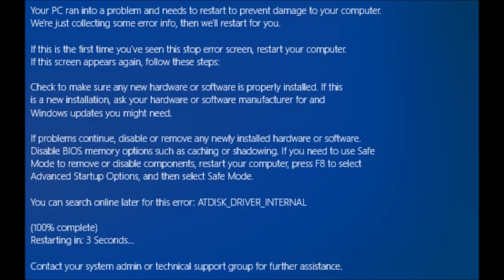Hidden Windows Celestellar Startup Sound